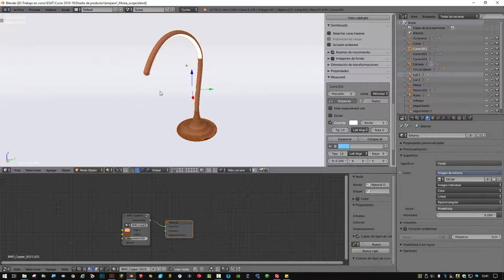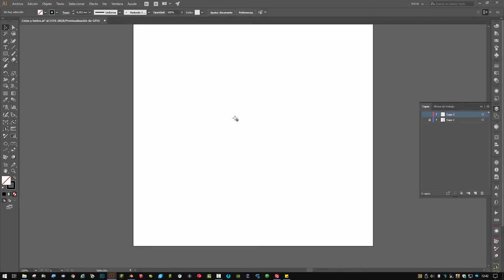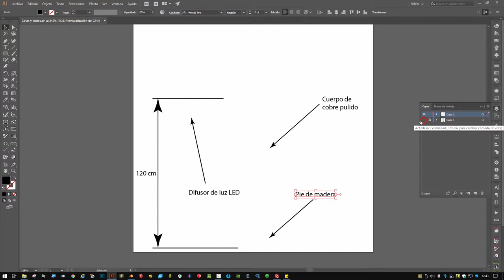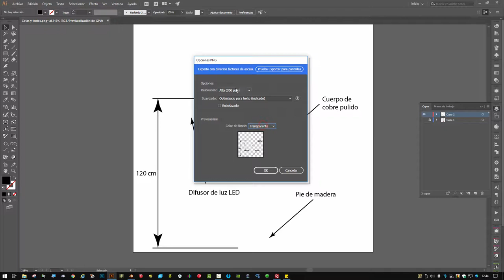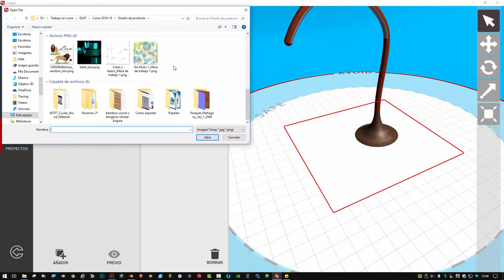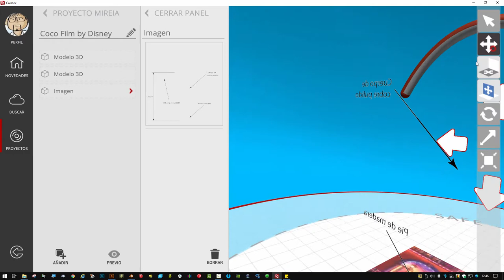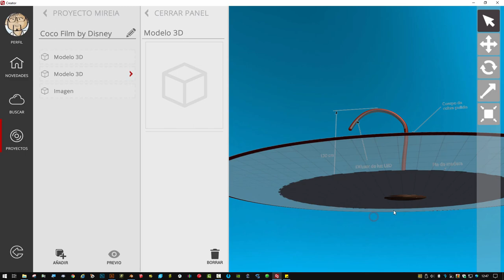Cómo añadir una capa de textos, notas y medidas a un modelo 3D en Creator.